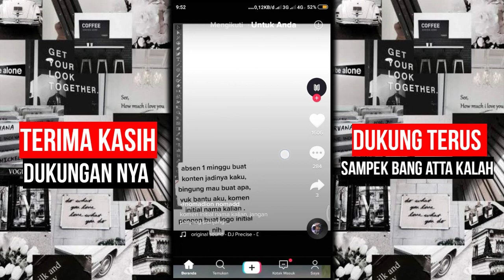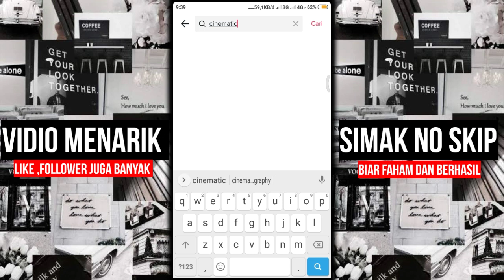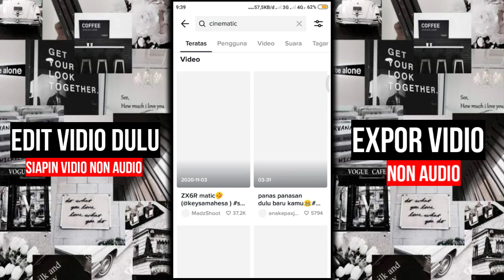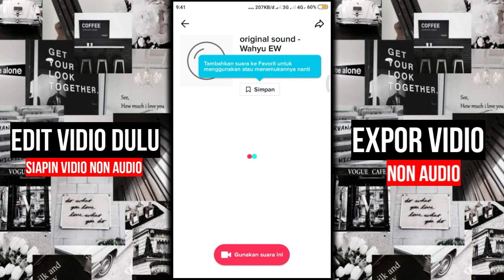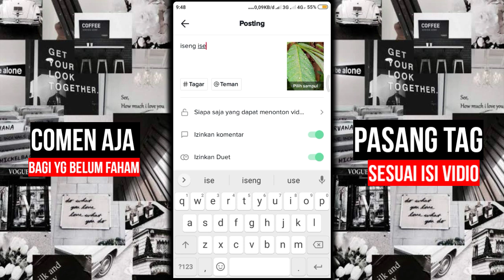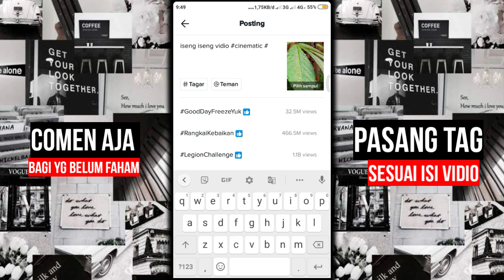CARA MASUK FYP TIKTOK - SETTING SEPERTI INI !! || SATU HARI AUTO UDAH JADI SELEP TIKTOK 😱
Assalamualaikum wr.wb
Kembali lagi di channel aku pari padz pada kesempatan kali ini aku mau kasih kalain tutorial terbaru gimana caranya masuk fyp tiktok secara gratis dan aplikasi tiktok langsung , nah di tutorial kali ini aku bakalan mengajarkan bagaimana penggunaan lagu tag dan caption yg benar sesuai isi Vidio kalian , karena audio sangat berpengaruh untuk membuat Vidio tiktok kalian itu bisa masuk beranda atau fyp , dan di Vidio kali ini aku bakalan kasih tahu pengguna Audi tag yg benar dan pastinya bakalan ampun membuat tiktok kalian itu rame penonton , karena argoritma tiktok  yg sering di  tonton bakalan terus muncul di beranda  orang lain atau di rekomendasikan ke penonton tiktok , nah kalian bisa mencobanya di trik terbaru di channel pari padz ini , di sini aku mengajarkan secara detail sampai vidio kalian itu fyp dan banyam yg like , jika vidio yg kalian upload bagus kalian juga bakalan mendapatkan Followers dan like yg banyak juga , nah jika kalian masih Bingung jangan sungkan sungkan buat bertanya di kolom komentar ya gaes , semoga vidio kalian fyp dan terkenal aamiin .

BELI FASHION KAMU DI SINI MURAH BANGETT

1.Sepatu hitz anak muda mulai 20 rb +gratis ongkir
2. Sweeter over size mulai 30 rb + gratis ongkir
3.CELANA KULOT HAWAI KANCING RESELTING mulai 30rb + gratis ongkir

                       SAKSIKAN VIDIO INI YA
 Nah kak jika kalian bingung atau belum jelas bisa tanya tanya di kolom komentar ya kak.

Dan jika kalian masih bingung bisa tanyakan di kolom komentar ya gaes .